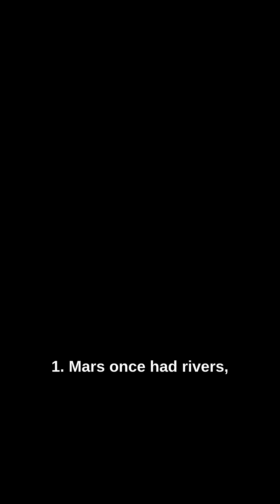3 Incredible Mars Facts you won't believe!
3 Incredible Mars Facts you won't believe!

Explore three jaw-dropping, science-based Mars facts—including ancient rivers, a supervolcano, and the real timeline for humans stepping onto the Red Planet. Find out how long astronauts might stay and what the first Mars mission will look like!